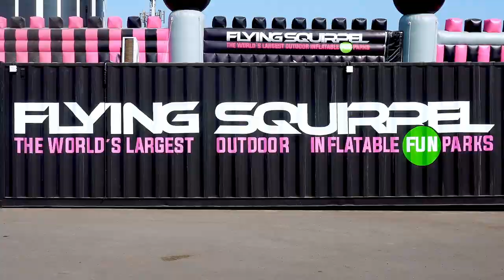Flying Squirrel Lima Peru - The World's Largest Outdoor Inflatable Parks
Flying Squirrel Sports introduces - The World's Largest Outdoor Inflatable Parks! NOW OPEN IN LIMA PERU! Over 24,000 square feet of the world's first outdoor hybrid inflatable park! FlyingSquirrelLima inflatablepark peru@FlyingsquirrelsportsCa

Flying Squirrel Sports - The World's Largest Trampoline & Inflatable Parks